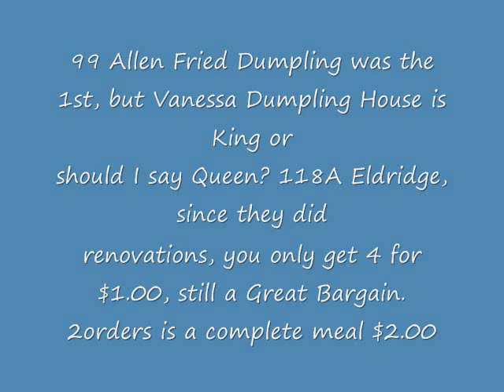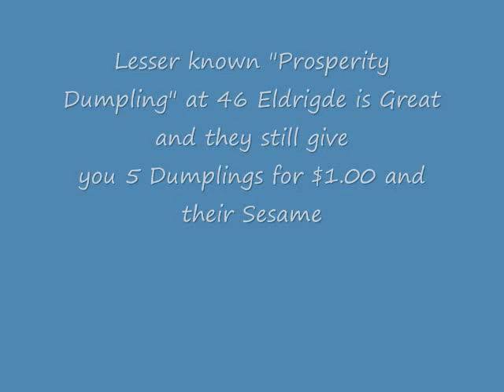NY's Best Cheap Eats Deal, 5 Pork Dumplings $1.00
Do you know New York's Best Cheap Eats Bargain? No, itss not Grays Papaya 2 Hotdogs and a Drink for $3.50, though that is a Great Deal and we do Love "Grays," but Pork Dumplings down on the Lower East Side of Manhattan have "Grays" and "Papaya Dog" beat. % Tasty Pork Dumplings for just a buck."You can't beat that anywhere, not even in South East Asia, which is what you pay for a meal on the street in Asia ($1.00), but considering that it cost about 10 times more to live in New York than SEA, these Dumpling House on the LES of Manhattan even have South East Asian Street Food beat as a bargain. "Do you beleive it?" Beleive it, it's True. Did you know Paris Hilton love Hotdogs? Grays!How bout Britney Spears or Lindsay Lohan? How bout Obama?Ny,NY.